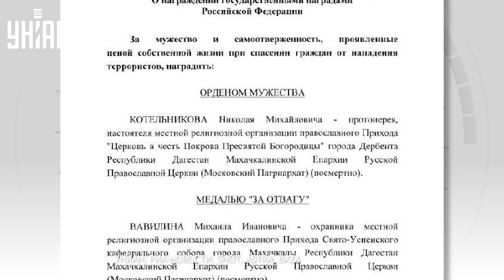В эти минуты! Стрельба в Махачкале: силовики перекрыли город. Дагестан кипит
RU - В Махачкале снова слышно звуки стрельбы, силовики перекрывали город и вводили план перехват. Детальнее о ситуации в Дагестане смотрите в нашем сюжете.

UA - У Махачкалі знову чути звуки стрілянини, силовики перекривали місто та вводили план перехоплення. Детальніше про ситуацію в Дагестані дивіться у нашому сюжеті.